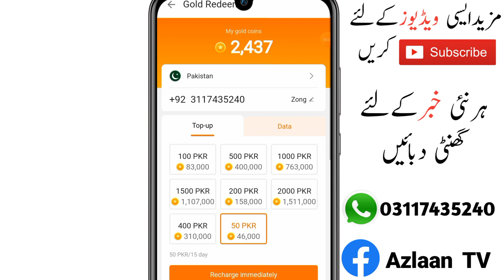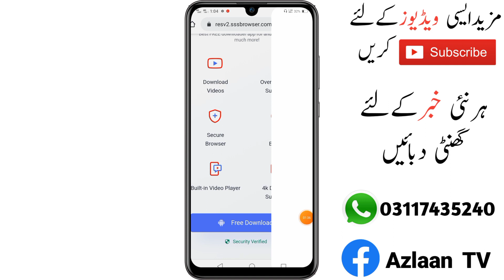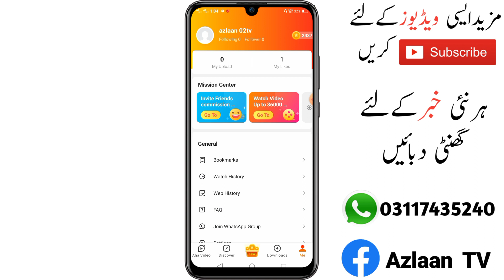Online Earning in Pakistan without investment | Jazz free balance code 2021 | Earn money Online 2021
Asslam.o.Alaikum
You are watching AZLAAN TV where you can find thousands of free internet tricks.
As well as how to make money online,youtube tricks, WhatsApp tricks, many more tricks and colorful news.

How To Make Money Online in Pakistan 2021| Online Earning in Pakistan | Earn Money Online 2021

00:00 Online Earning in Pakistan
00:59 Jazz free Balace
02:00 Earn money online
03:54 Thank you